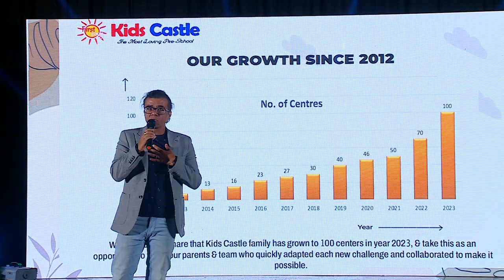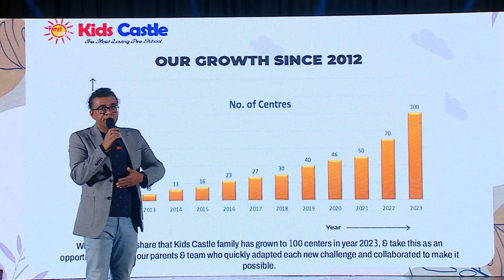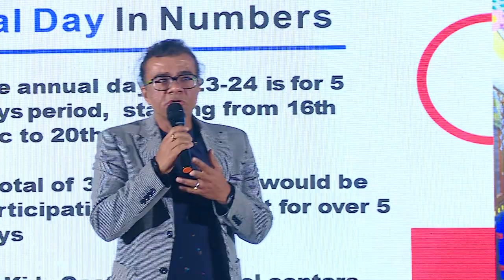Day 5 Slot 3 3 Intruduction Video